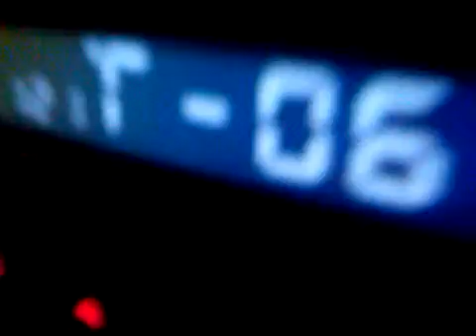themonstermash.mov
THE MONSTER MNASH WITH RYRA BONAN. ALSO SOME STRANGERS